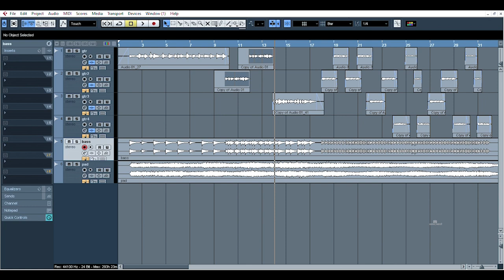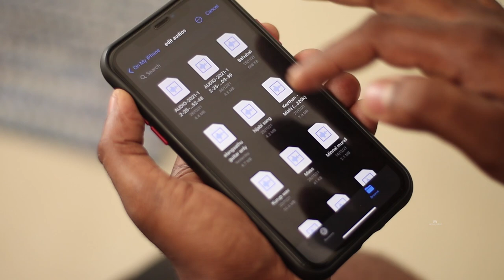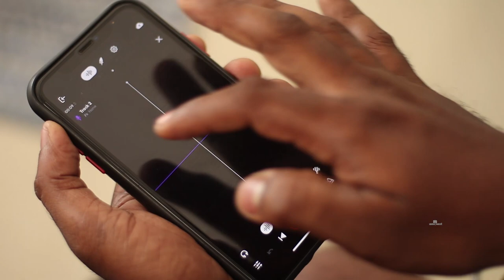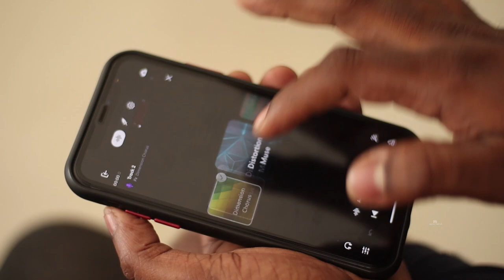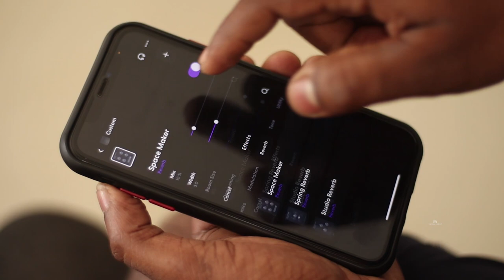How to make cover songs at home | Malayalam | Guitar cover song | Bandlab | Abhiram Panicker vlogs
Hello everyone,
In this video I am showing you, how to record cover songs at your home in the simplest way as possible.